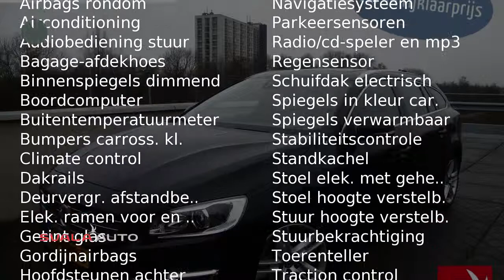Volvo V60 D5 Twin Engine, Summum, Intellisafe, DAB+, 15%